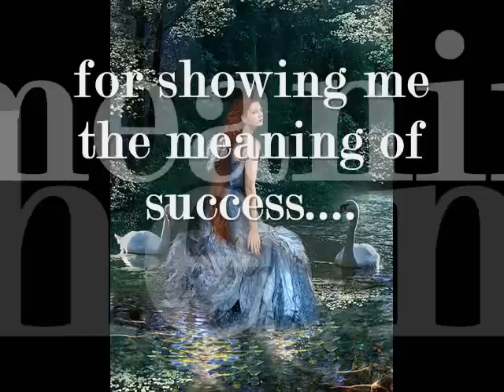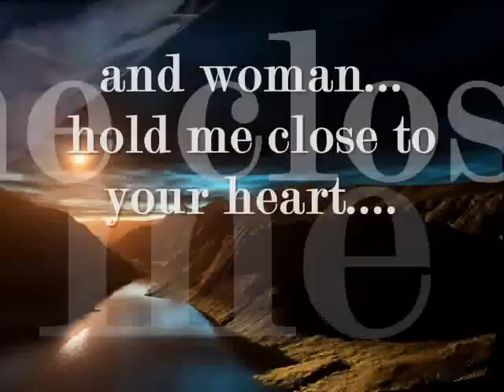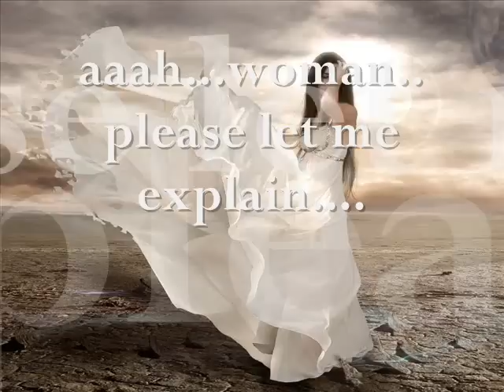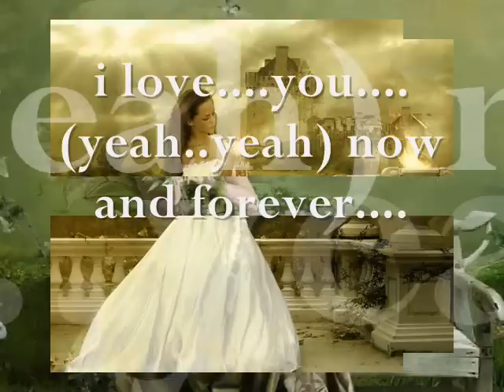woman john lennon lyrics